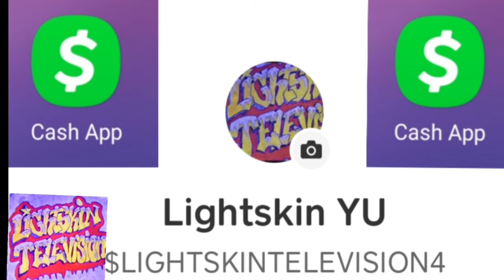CALICOE EXPOSES SECRETS OF PREP FOR RAP BATTLES ! HE DOESN'T WRITE.